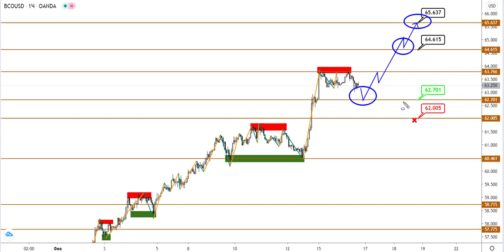Технический анализ USDCAD и BRENT от (16.02.2021)